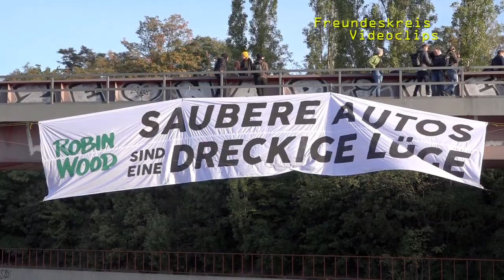Mit Blockaden die Stadt lahmlegen, für Klimaschutz (Jana, Robin Wood Berlin)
Einen Tag vor der spektakulären Kletteraktion über der Berliner Stadtautobahn mit ihrer Robin Wood-Gruppe erklärte uns Jana warum sie das macht und was sie will: weniger Autos, Klimagerchtigkeit weltweit und mehr Kleingruppenaktionen und Strassenblockaden.
Berlin, 19.9.19